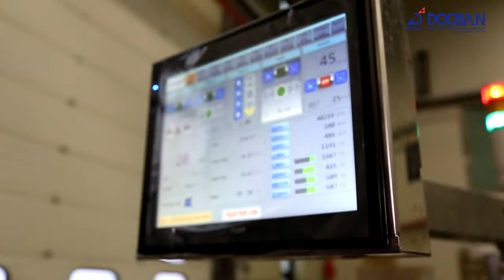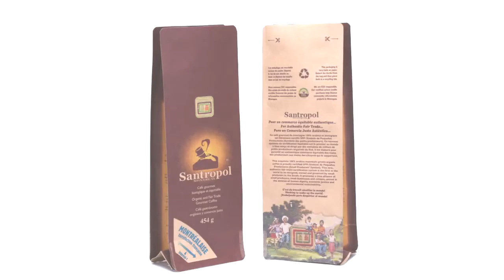Flat bottom bag (Box pouch) making machine